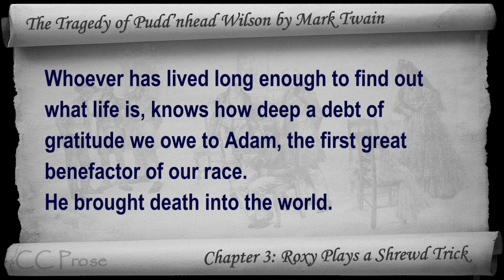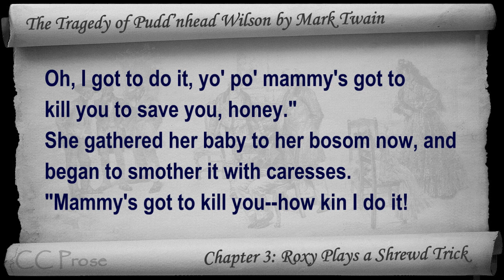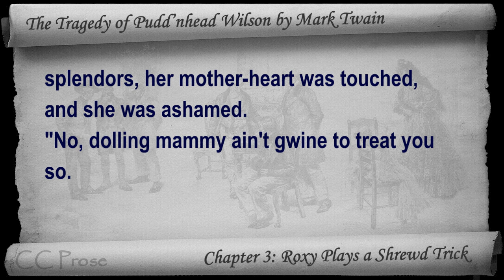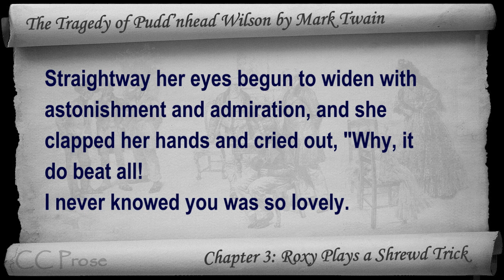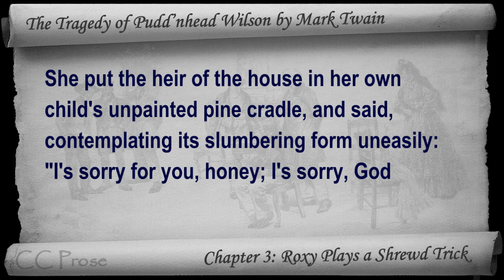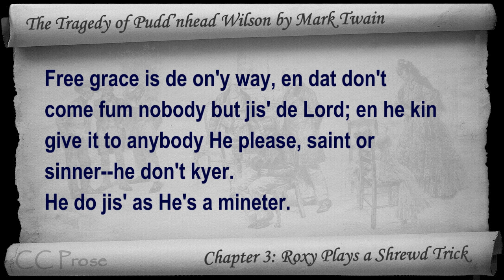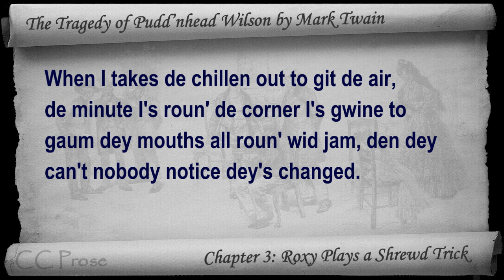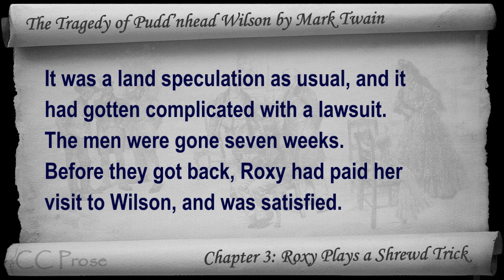Chapter 03 - The Tragedy of Pudd'nhead Wilson by Mark Twain - Roxy Plays a Shrewd Trick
Chapter 3: Roxy Plays a Shrewd Trick. Classic Literature VideoBook with synchronized text, interactive transcript, and closed captions. Audio courtesy of Librivox. Read by John Greenman.